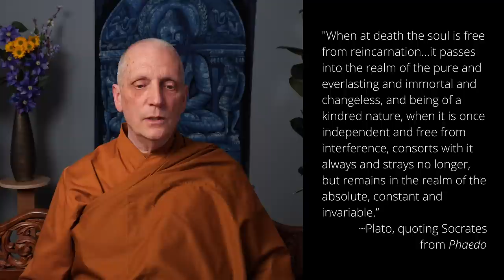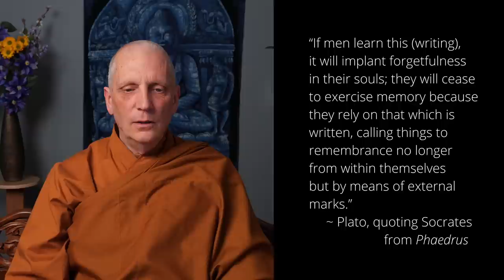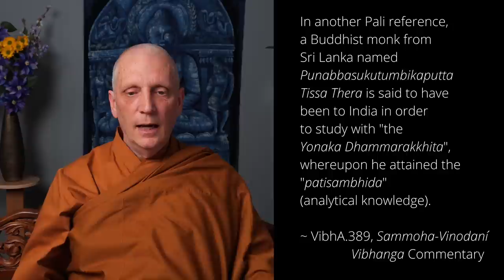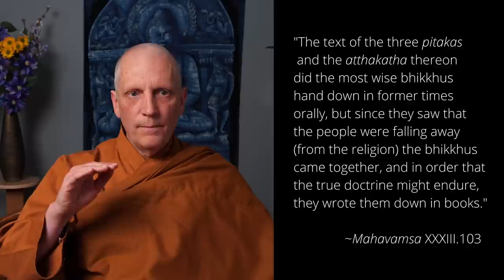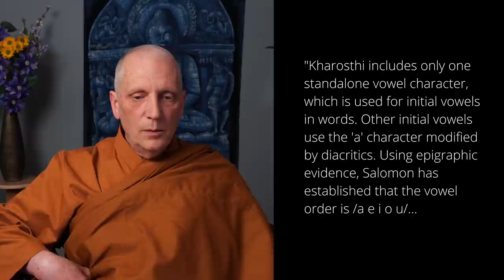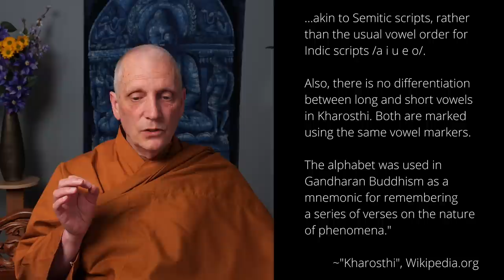Ancient Greek Monks & the Writing of the Pali Canon | Ajahn Sona Q&A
Chapters
0:00 - Introduction and Welcome
1:12 - Bio of Luang Por Sona
3:21 - Luang Por Sona's summary of his research into Greek Monks
22:10 - Is this knowledge that there were ancient Greek Monks due to recent research? (or has this been common knowledge all along?)
44:13 - Why didn't the Buddha lay out any guidance for recording the Dhamma?
52:41 - When is the earliest that Greek Monks were writing down the Suttas?
59:48 - In researching this huge technological shift in communication media at that time from memory to writing, how has it informed your thinking regarding these new shifts we are observing from books, to video and audio that are at least as monumental?
1:04:32 - Regarding effective delivery by video, Ajahn Kovilo comments on the physical correlates of the well-trained mind, that even when playing Ajahn Sona’s talks at 15x speed, Ajahn’s head is still very still!
1:09:56 - This idea that the Greeks - there was this bridge - and the teachings traveled to the Mediterranean, I’m also really interested in what significant aspects of what we’ve seen before considered western “culture”, especially Christian Monasticism and Christina thought, which of those elements were deeply influenced by Buddhism. So the ripples in both directions of that bridge, I’d be curious about.
1:16:56 - Will you be writing a book to this effect?
1:19:45 - Could pinning of the advent of writing in the Suttas to several centuries earlier than we thought which can cast it as a causal factor in so many developments in Buddhist thought including Abhidhamma, certain strands of debate, perhaps the fracturing into the Mahayana and Theravada?

In this session, Ajahn Kovilo and Ajahn Nisabho speak with Ajahn Sona of Birken Forest Monastery and learn about his recent research into early Western Buddhist Monks. The discussion touches on such topics as the appearance of Ionian (Greek) monks in Pāli Commentaries, the Western connection with the Pāli Canon being written down, the early Greek  influence on Buddhist Art (e.g. Gandharan sculptures), the relationship between Ancient greek philosophy and Abhidhamma, and more.

For more information about Ajahn Sona and Birken Forest Monastery,

Ajahn Sona Biography:
Ajahn Sona is a first-wave Western Theravada-ordained monk and the Abbot of Birken Forest Buddhist Monastery (‘Birken’). With over thirty years in the robes, he is now referred to as ‘Luang Por’ (‘Venerable Father’) by his closest disciples – a traditional honorific for senior monks of the Thai Forest Tradition.
After several years of practice as a lay hermit, the young Bhikkhu Sona took full monastic ordination in 1989 with Bhante Henepola Gunaratana Mahathera at the first Theravada forest monastery in the United States (The Bhavana Society, West Virginia). He later switched to the Thai Forest Tradition and trained at Ajahn Chah’s monasteries in northeastern Thailand for several years. Ajahn Sona now draws on both the Sri Lankan and Thai scholastic and meditative traditions in his teachings, in addition to his modern western sensibilities. His pre-monastic education in philosophy, humanities, and classical Western music have aided him in understanding the Western psyche and in establishing paradigm bridges between East and West.
Ajahn Sona is also deeply interested in the ecological movements of this environmentally critical time, both at the practical and philosophical levels. The off-grid monastery, which he has carefully curated over the last two decades, employs the latest in green design technologies and principles.

Tune in with fellow practitioners every Wednesday evening from 6 - 6:45 pm or Saturday morning from 9:30 am - 11 am for a Dhamma Talk and Q&A with Ajahn Kovilo or Ajahn Nisabho. Saturday mornings begin with a thirty-minute meditation. Wednesday evening Q&A's are followed by a discussion on Zoom from 6:45 pm - 7:30 pm. for details. Welcome!